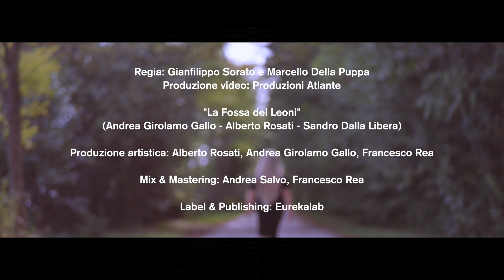Dalla Libera - La fossa dei leoni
Artist : Dalla Libera
Song: La fossa dei Leoni
Autori : Alberto Rosati, Andrea Girolamo Gallo, Sandro Dalla Libera
Regia di Gianfilippo Sorato e Marcello Della Puppa
Produzione video: Produzioni Atlante
Mix e mastering : Andrea Salvo, Francesco Rea
Label e publishing : Eurekalab srl